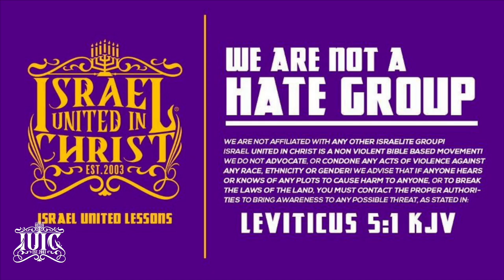The Israelites: The Wicked One